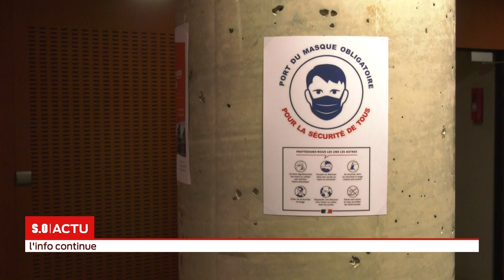S.O LIVE | L'invité - Mardi 1er Septembre | Philippe Loiseau, Président de la CPME Gironde